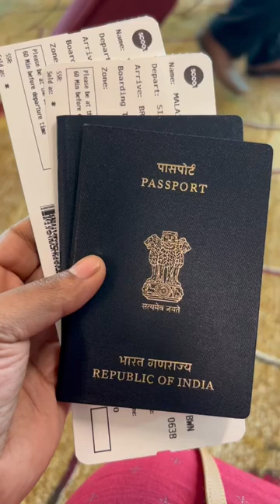We’ve reached Brunei